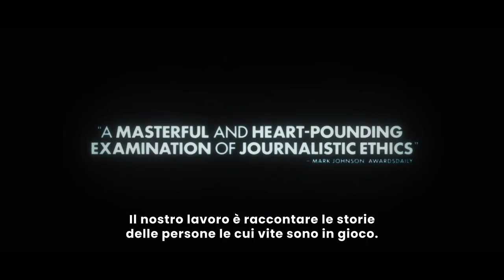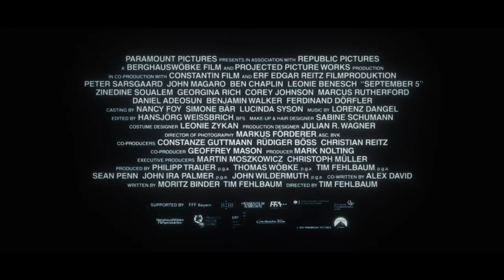SEPTEMBER 5 (2024) | Trailer sub ita del film sull'attentato alle Olimpiadi di Monaco del 1972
September5 è un dramma storico co-scritto e diretto da Tim Fehlbaum con John Magaro, Georgina Rich, Ben Chaplin, Leonie Benesch, Corey Johnson.

In anteprima dal 29 novembre e dal 13 dicembre 2024 in tutti i cinema.

Il film si basa su fatti storici veramente accaduti: durante le Olimpiadi del 1972 a Moncao di Baviera - all'epoca ancora Germania Ovest - avvenne un attentato terroristico che finì in strage, con la morte degli undici atleti presi in ostaggio, cinque degli otto attentatori e di un poliziotto tedesco. L'attentato venne rivendicato dall'organizzazione terroristica palestinese Settembre Nero e il film è focalizzato sulla troupe televisiva sportiva americana che si ritrovò a dover coprire la notizia di cronaca piuttosto che gli eventi sportivi che avrebbero dovuto aver luogo.